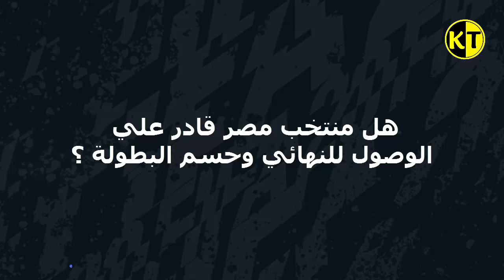التشكيل الاساسي المتوقع لـ منتخب مصر في الامم الافريقية 2022 اختيارات كارلوس كيروش ل كاس امم افريقيا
استبعاد محمد مجدي افشة - طارق حامد - احمد رفعت